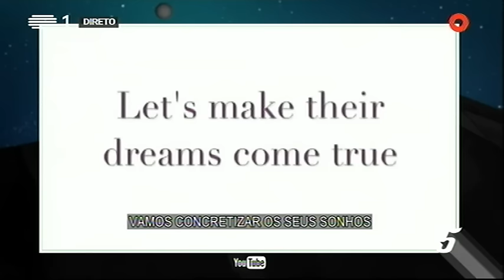Maria da Conceição e a Fundação Maria Cristina - 5 Para a Meia-Noite - RTP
Em maio de 2013, Maria da Conceição, tornou-se na primeira mulher portuguesa a conquistar o monte Evereste. Fê-lo pelas suas crianças que vivem nos bairros de lata do Bangladesh.

RTP Play!